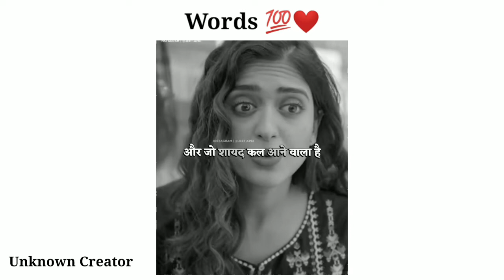😢 जब कुछ नहीं था तब कुछ खोने का भी डर नहीं था ❤️💯 | Motivational Wathsapp Status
😢 जब कुछ नहीं था तब कुछ खोने का भी डर नहीं था ❤️💯 | Motivational Wathsapp Status | Status